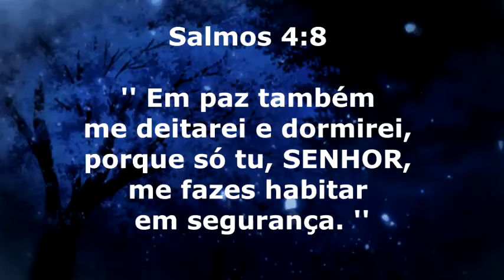Harpa Cristã Para Dormir em Paz !!!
Link Abaixo do Curso (INICIANTES NIVEL 1) Profº Fábio

APENAS R$ 59,90 ou  8  x  de R$ 8,49

Curso de Violão Completo (Gospel) com Professor Fábio.

Link Abaixo do Curso Completo !!!

20 Horas de Video Aulas e
+3 E-books de Brinde pra Você.
20 Cifras com 3 Acordes
20 Cifras com 4 Acordes
70 Cifras Usadas Durante o Curso
Tudo em PDF pronto pra Imprimir se quiser